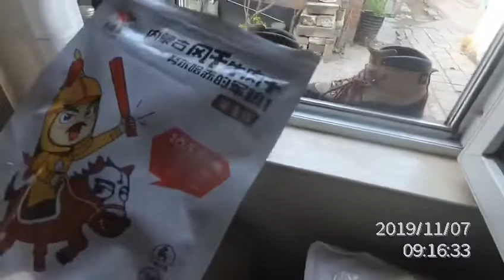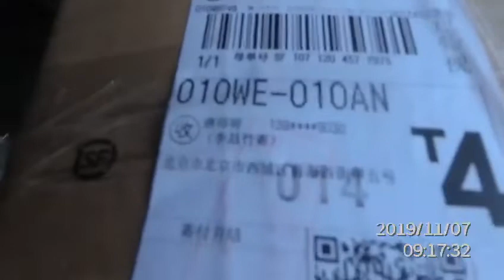20191107唐师曾:《新华为～M30Pro》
李昌竹，华为副总，发明手机飞行模式的人。
20191107唐师曾：华为M30Pro
独家深入，诸神附体。自摄自嗨，一镜到底。
关注微信【唐师曾】公众号，